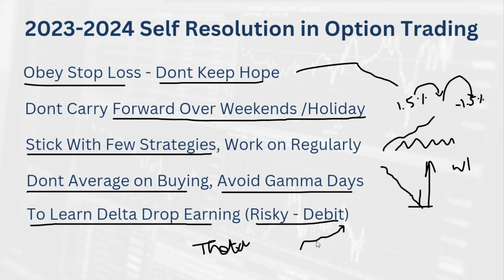Option Trading க்கு தேவையான Self - Resolution (உங்களுக்கும் தேவைப்படும்)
Self Resolution for Option Trading 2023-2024.

Option Buying & Option Selling Ideas
Stop loss about Option Buying & Option Selling
Don't carry Forward over weekends/Holiday.
Stick with Few Option strategies
Learn more about the debit strategy.
Don't average for Option Buying.
Avoid Gamma Days

Thanks